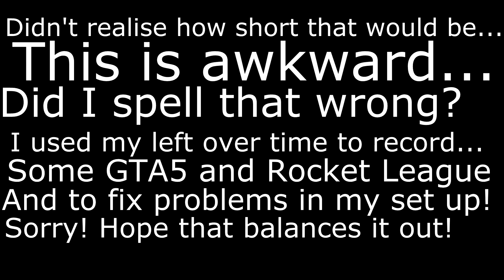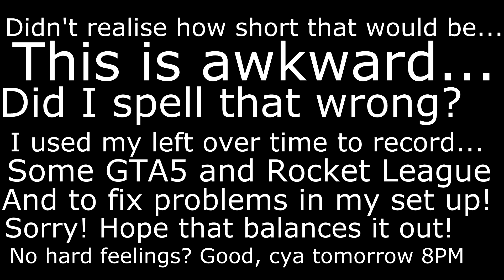Beam NG Drive Funny Moments Mini #1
Such a awkwardly small video, didnt realise how much I had to edit it to make it. resonable, used to having a bit better commentary and different games require different amounts of editing. Turns out I need allot more content for this series! We learn from our mistakes m9's